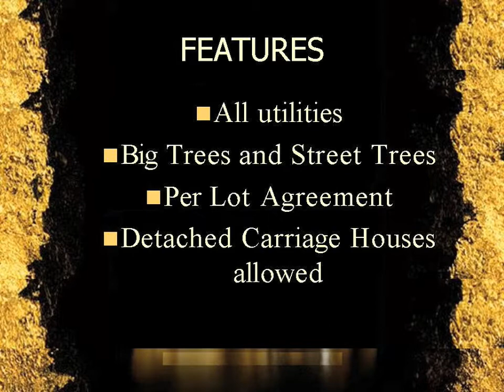Estate-sized LOTS for sale ~ Shawnee, Kansas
23809 W 51st Lane Shawnee, 66226 -
Belle Meade Farms~
Price $110,100~
RESERVE AT BELLE MEADE FARMS. Large, estate sized lots, average lot size is 19,000 square feet. Many daylite and walk out home sites. Detached carriage houses and garages allowed. 2 large trees included with every lot! 19 Lots Available from $94,000-$167,000. Homes from $600's to $1M.